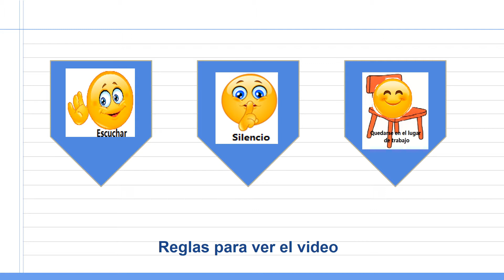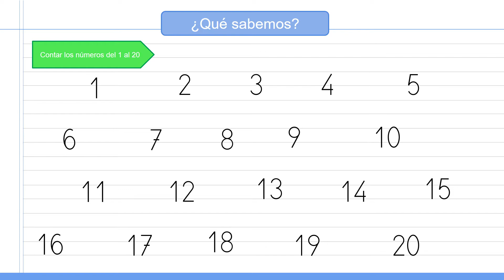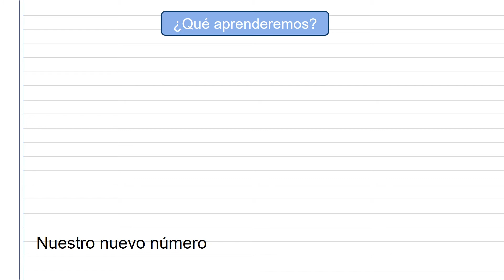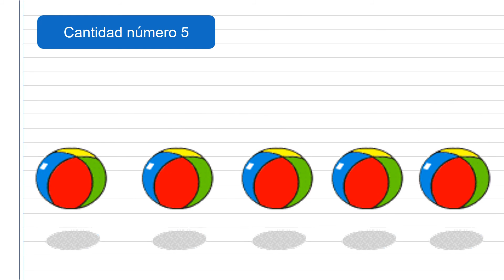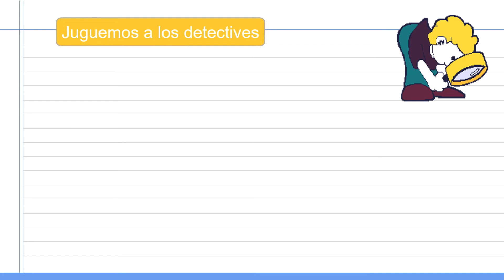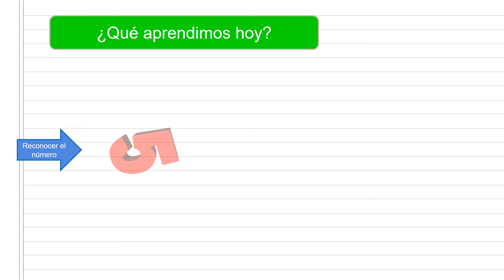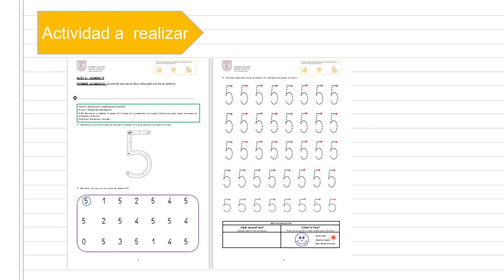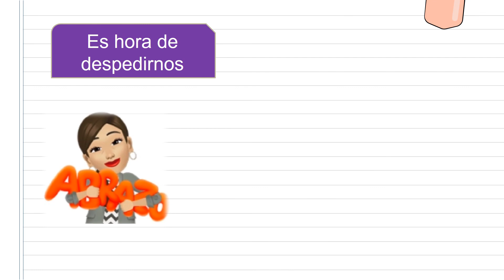PK, Conociendo el número 5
Pensamiento Matemático
Primera Actividad del número 5